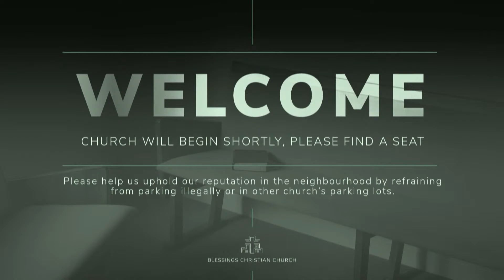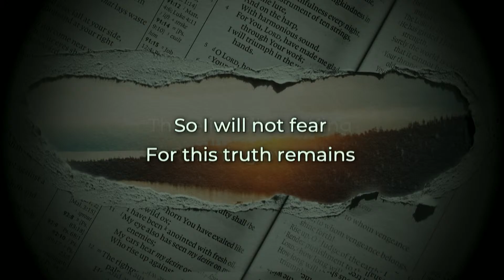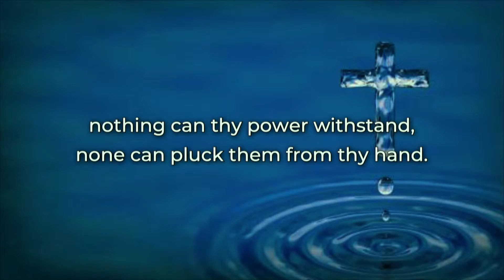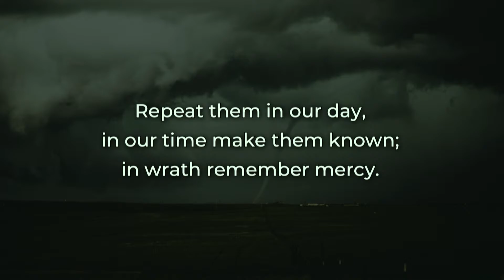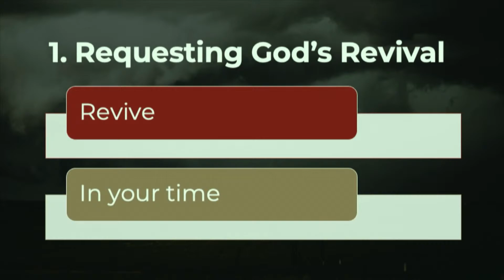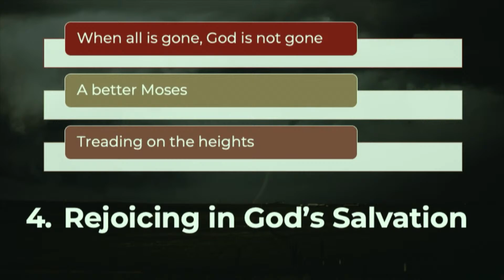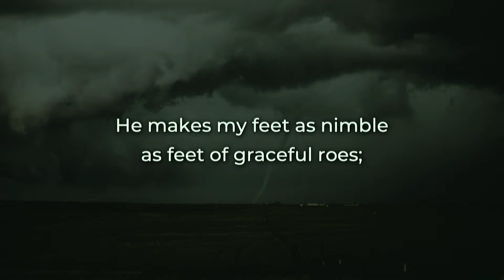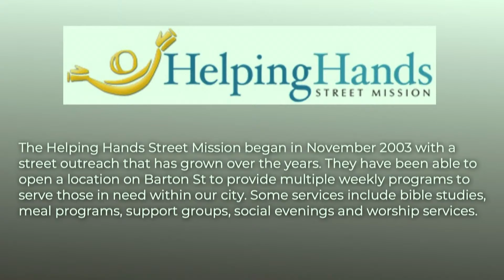(Service) Wrestling with God - How will God Triumph through this?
Sermon on Habakkuk 3, and Romans 8:37-39. This sermon was preached by Pastor Bill on October 30th, 2022.